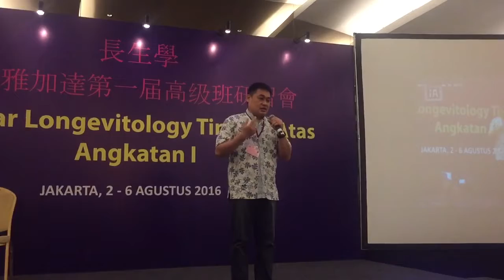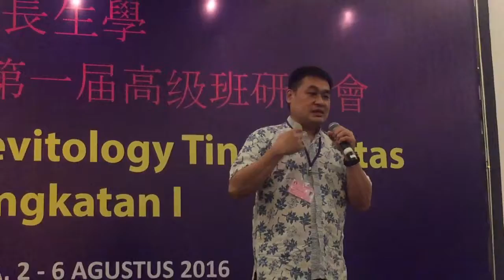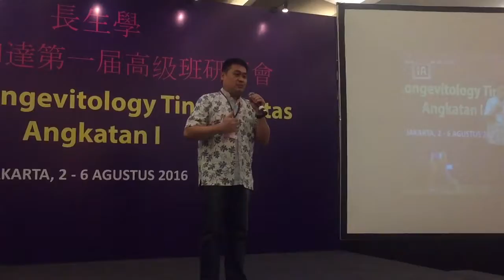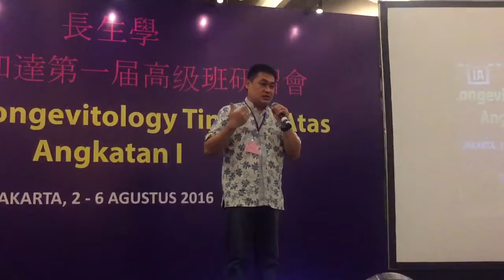媽媽做了長生學以後可以自己走路了！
（印尼語）媽媽做了長生學以後可以自己走路了！2016年8月3日印尼雅加達